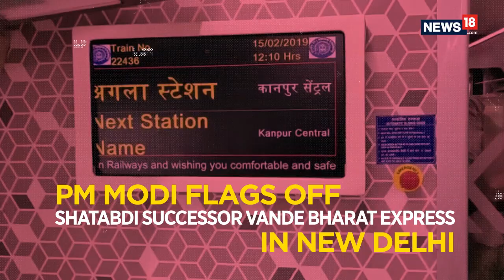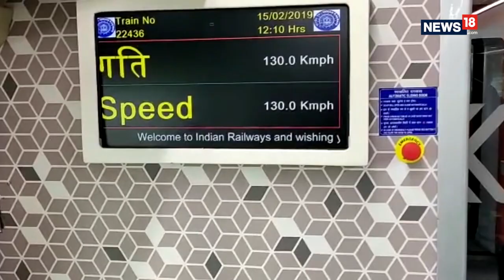First Look At Vande Bharat Express | PM Modi Flags Off Shatabdi's Successor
India's first semi-high speed train the Vande Bharat Express was flagged off by Prime Minister Narendra Modi today from the New Delhi railway station.

Railway Minister Piyush Goyal and members of the Railway Board were on board the train on its inaugural journey. The launch was a sombre affair in the wake of the terror attack on a CRPF convoy in Pulwama.